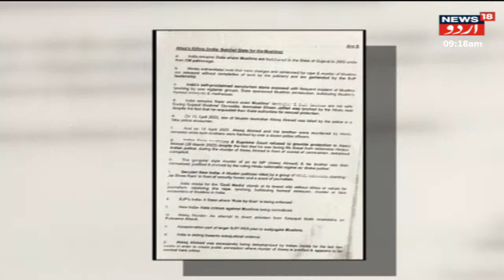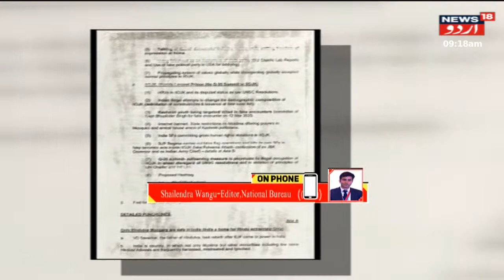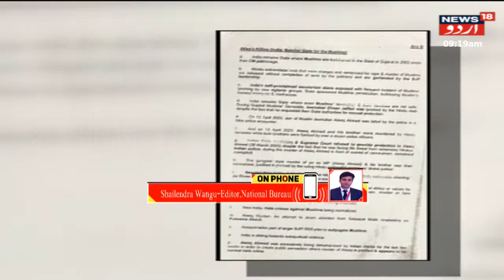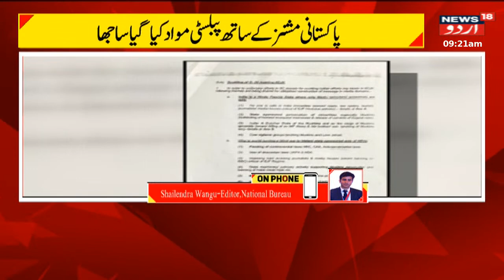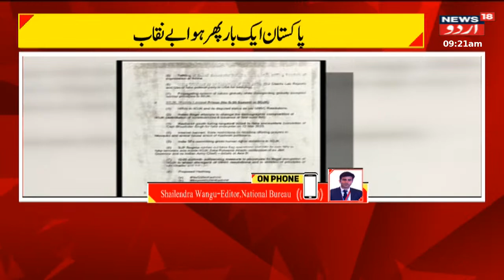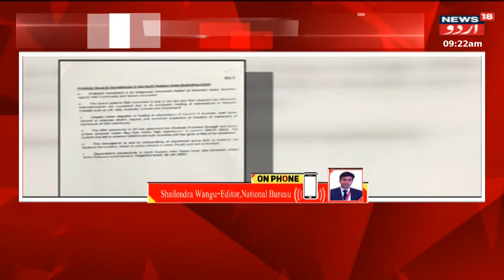Breaking News: سری نگر جی ٹوینٹی اجلاس پر پاکستان بے نقاب | Srinagar | Top News | News18 Urdu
The event, which will take place from May 22-24 at the Sher-i-Kashmir International Conference Centre (SKICC) on the banks of the famous Dal Lake in Srinagar.